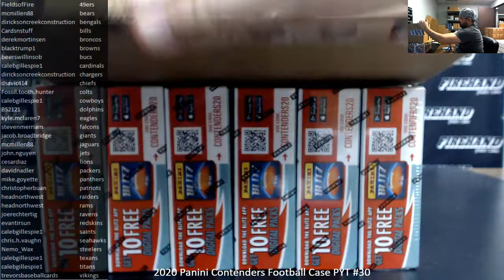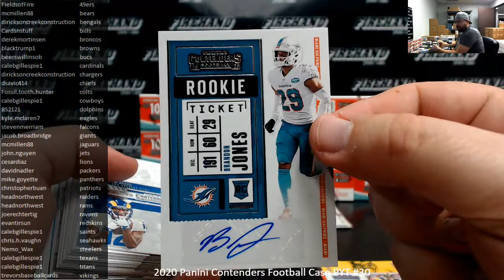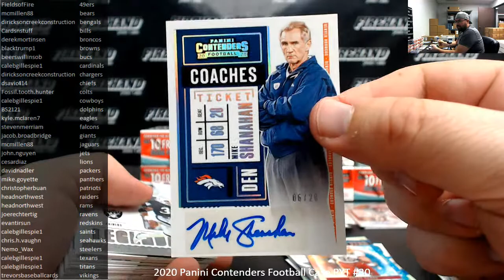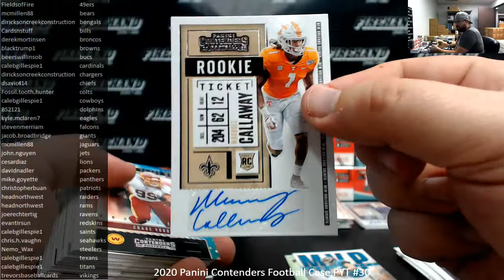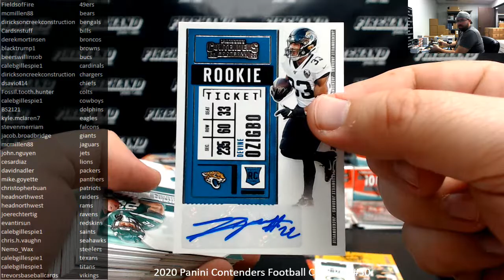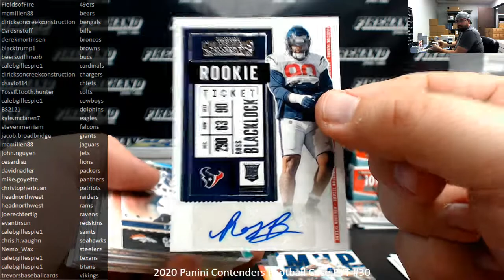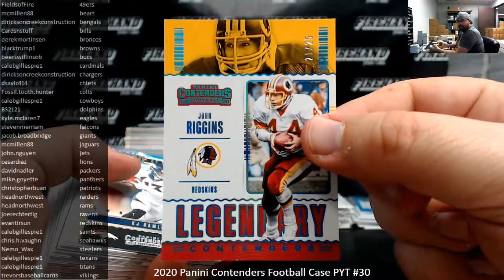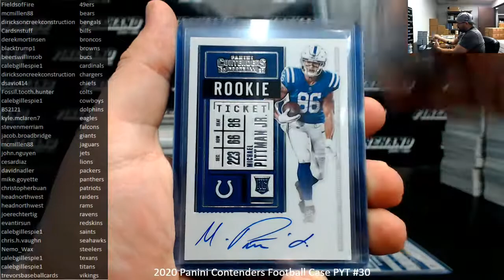3/29/2021 2020 Panini Contenders Football Case PYT #30